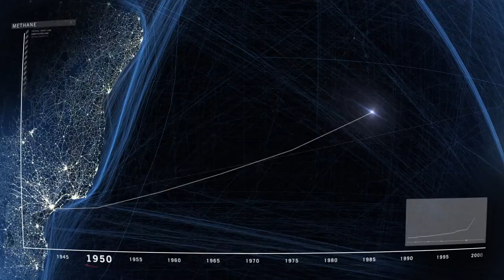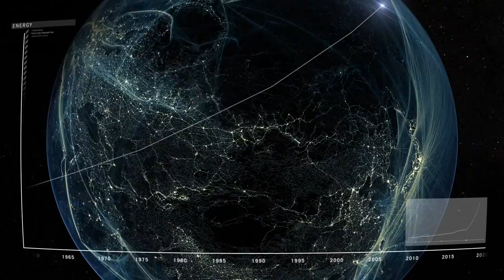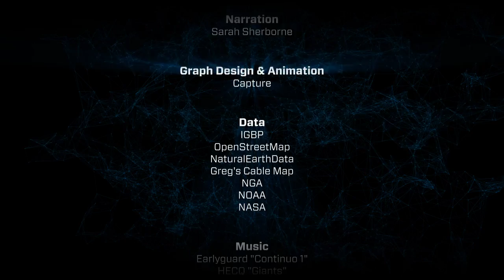Welcome to the Anthropocene (HD)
A 3-minute journey through the last 250 years of our history, from the start of the Industrial Revolution to the Rio+20 Summit. The film charts the growth of humanity into a global force on an equivalent scale to major geological processes.

"The Anthropocene changes our relationship with the planet. We have a new responsibility and we need to determine how to meet that responsibility." Conference Chief Scientific Advisor, Nobel Laureate Professor Elinor Ostrom, Indiana University.

Welcome to the Anthropocene provides a data visualization of the state of the planet. It opens at the beginning of the Industrial Revolution. As the camera swoops over Earth, viewers watch the planetary impact of humanity: cities, roads, railways, pipelines, cables and shipping lanes until finally the world's planes spin a fine web around the planet. The film is produced as part of the world's first educational portal on the Anthropocene.

In the 3-minute film, the graph's y-axis title rotates like an airline departure board providing latest information on key parameters: population, energy use, GDP, urbanization, fertilizer use, deforestation, biodiversity loss, and others. The graph overlay is an artist's interpretation of the great acceleration in human activity.

Copyright: Globaia, Planet Under Pressure, SEI, SRC, CSIRO

The film was commissioned by the Planet Under Pressure conference, London 26-29 March, a major international conference focusing on solutions.
planetunderpressure2012.net

anthropocene.info

Commonwealth Scientific and Industrial Research Organization (CSIRO) | csiro.au
International Geosphere-Biosphere Programme (IGBP) | igbp.net
International Human Dimensions Programme on Global Environmental Change (IHDB) | ihdp.unu.edu

Data used:
International Geosphere-Biosphere Programme | igbp.net
National Geospatial-Intelligence Agency | nga.mil
National Oceanic and Atmospheric Administration | noaa.gov
National Aeronautics and Space Administration | nasa.gov
Greg's Cable Map | cablemap.info

HECQ | hecq.de